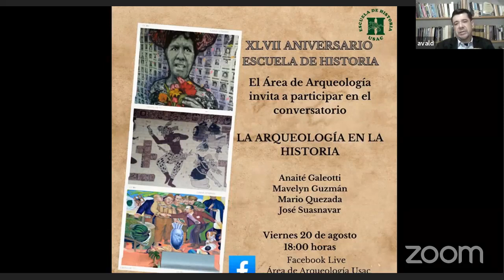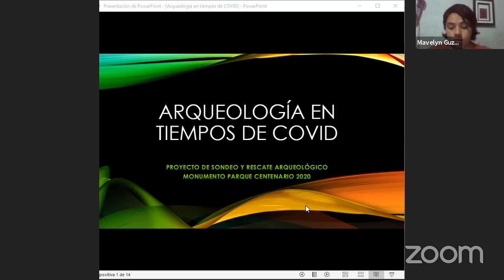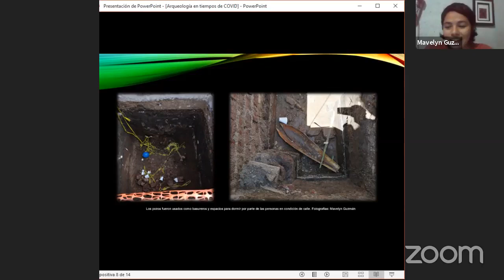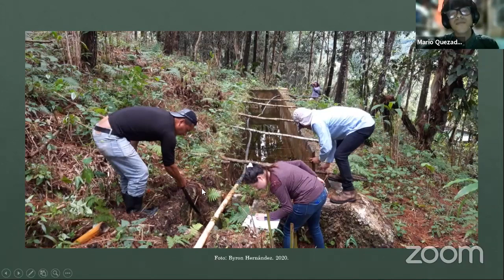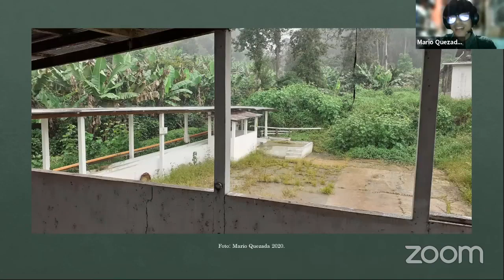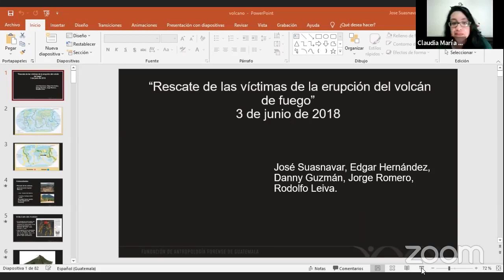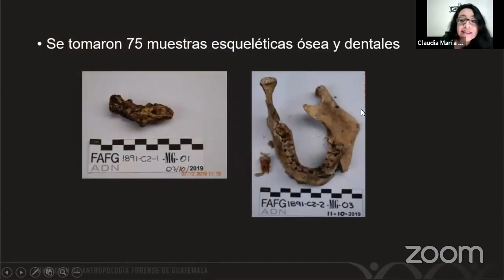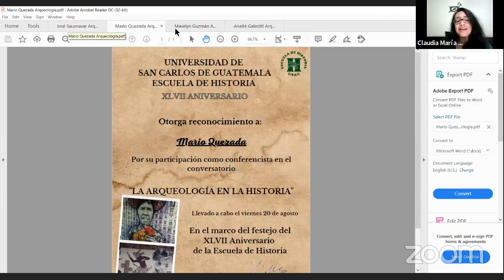Conversatorio Arqueología: LA ARQUEOLOGÍA EN LA HISTORIA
Anaité Galeotti
Mavelyn Guzmán
Mario Quezada
José Suasnavar